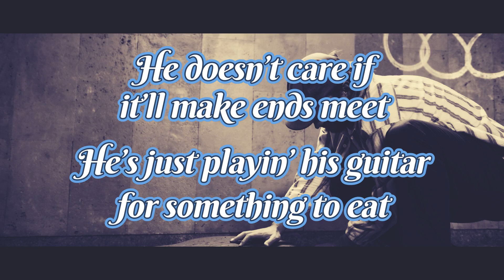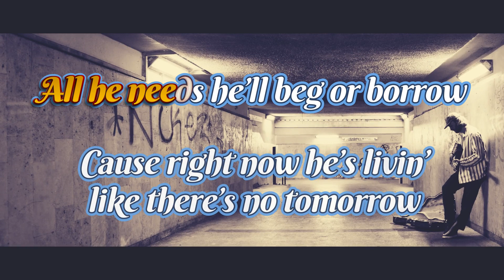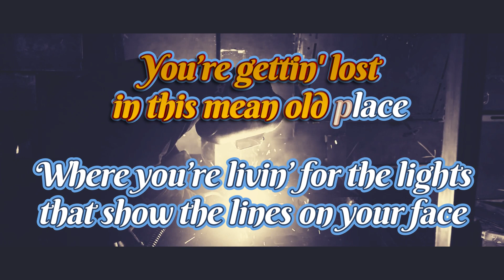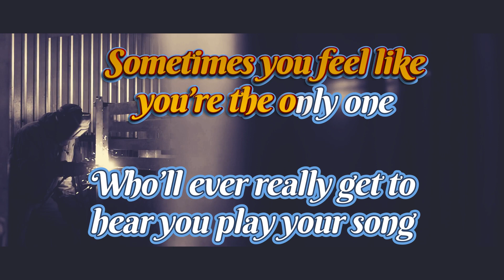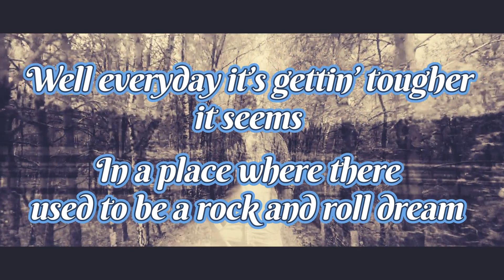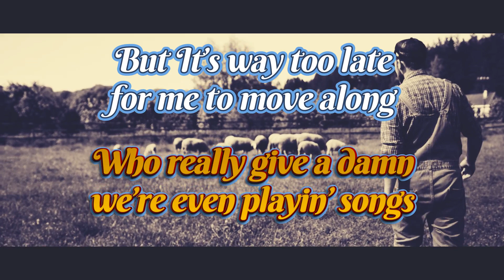DOIN' IT MAURICE AUCOIN Official KARAOKE Video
Karaoke version of the single 'Doin'It' Produced by Jason McCorriston March, 2024